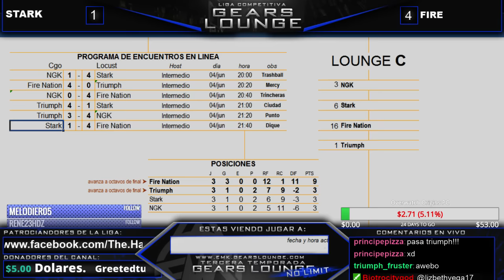Liga Gears Lounge No Limit 3T: Eliminatorias Lounge C # 6 "STARK VS FIRE NATION"